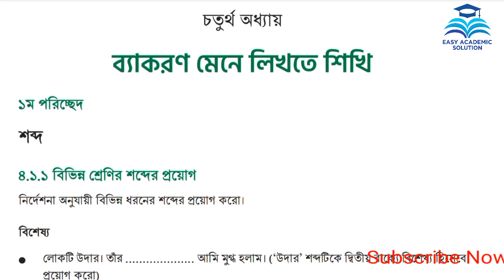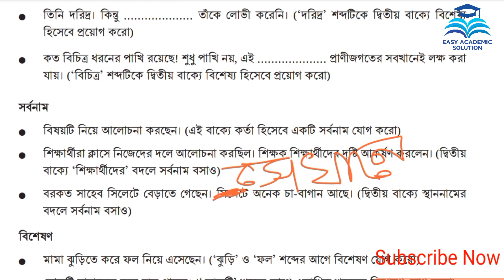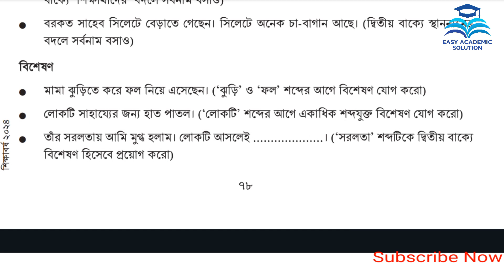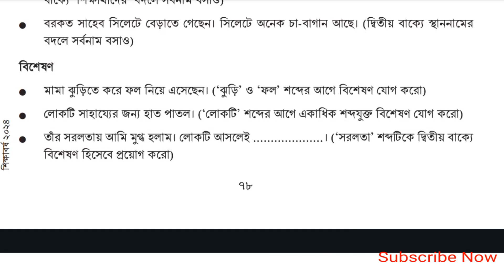Part-1। ৪র্থ অধ্যায় ব্যাকরণ মেনে লিখতে শিখি। ৯ম শ্রেণি বাংলা পৃষ্ঠা ৭৮। class 9 bangla page 78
বাংলা ৯ম শ্রেণি চতুর্থ অধ্যায়
বাংলা ৯ম শ্রেণি পৃষ্ঠা ৭৮
class 9 bangla chapter 4 2024
class 9 bangla prista 78
class nine bangla chapter 4 2024
৯ম শ্রেণি বাংলা ব্যাকরণ মেনে লিখতে শিখি
৯ম শ্রেণি বাংলা ৪র্থ অধ্যায় ১ম পরিচ্ছেদ
৯ম শ্রেণি বাংলা ৪র্থ অধ্যায় পৃষ্ঠা ৭৮
৯ম শ্রেণির বাংলা পৃষ্ঠা ৭৮